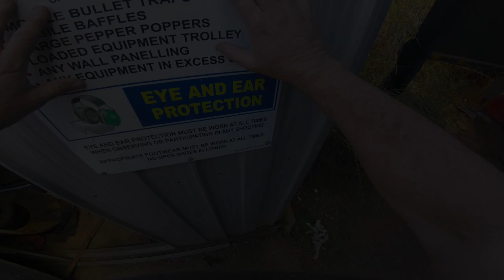Para Practical IPSC 1st Oct 2023 - Stages 1-5